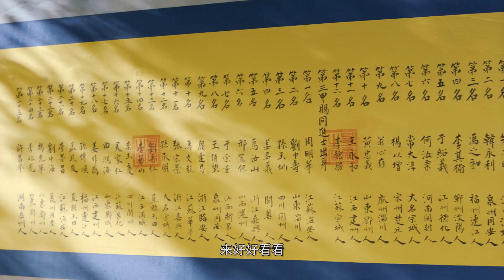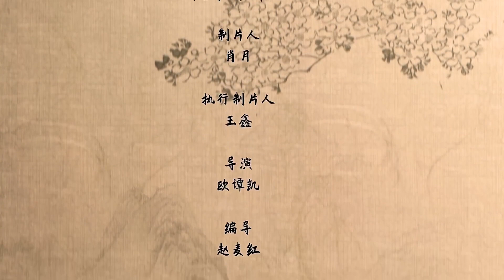《鹤唳华亭》之顾逢恩特辑 弄香书生不再，少年将军成长蜕变历程 Royal Nirvana Special- Gu Feng‘en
Royal Nirvana Special- Gu Feng‘en  Character development